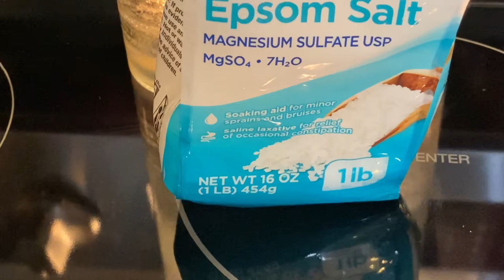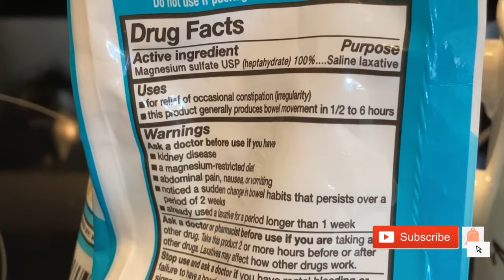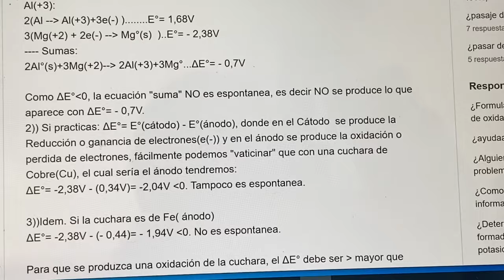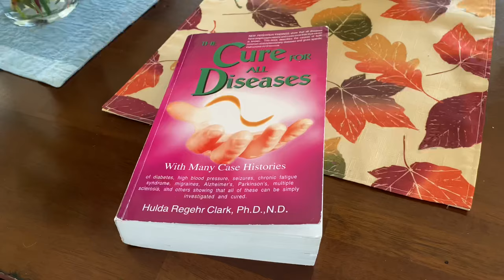Sal inglesa o sal EPSOM para limpiar el colon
En este vídeo les explico como hacer la limpieza de colon con sal inglesa. Esta limpieza se debe de hacer por 10 días consecutivos. Se consume una cucharada sopera de sal inglesa en una taza y se toma una vez al día. Preferible por la mañana para evacuar durante el día. La sal inglesa se ha usado como laxante por años.  Para que la limpieza sea más efectiva, se debe de hacer el esfuerzo de comer saludable. Muchas verduras, frutas, pollo, huevos, semillas, nueces, tomar mucha agua. Evitar o limitar carbohidratos refinados, azúcar, carnes rojas y productos lácteos.

La información dada en este vídeo es solamente con propósitos educativos. Esta información no pretende tratar, curar o diagnosticar ninguna enfermedad. Consulte a su médico.